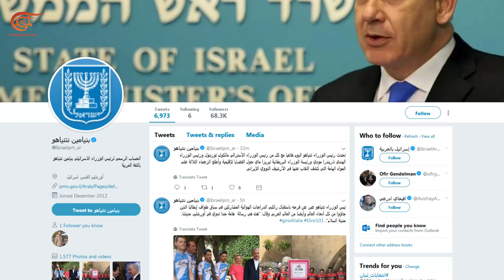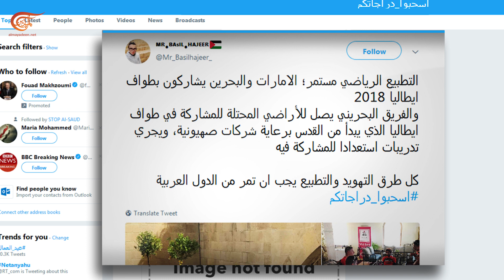مسيرات العودة متواصلة.. وفرق عربية تشارك في سباق ...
في الوقت الذي كانت تقمع فيها مسيرات الفلسطينيين بالرصاص الحي كان الفريقان البحريني والإماراتي يشاركان في سباق يمر في أراض محتلة.